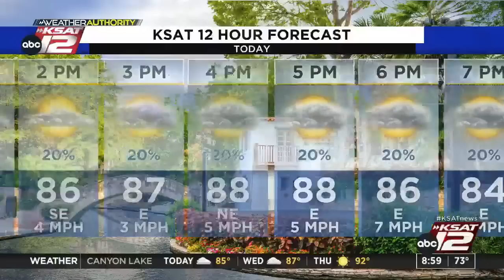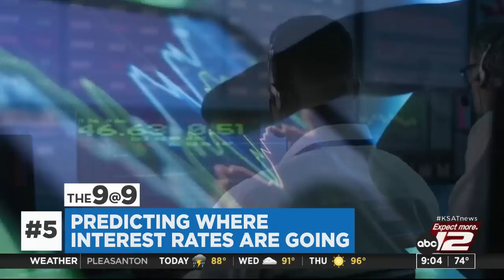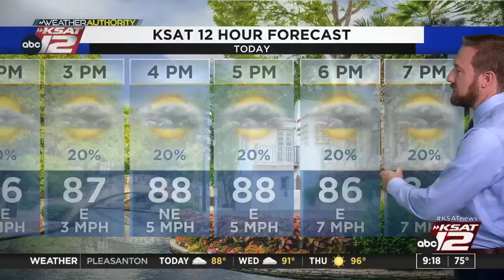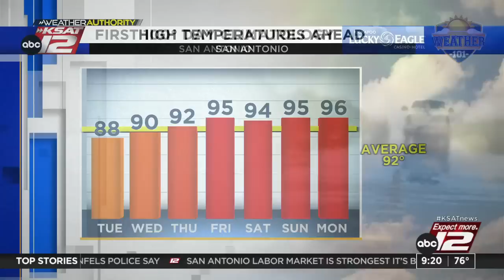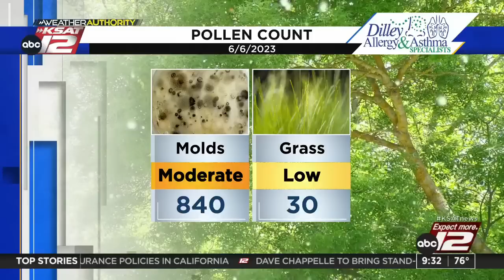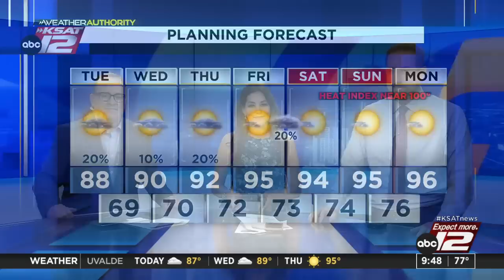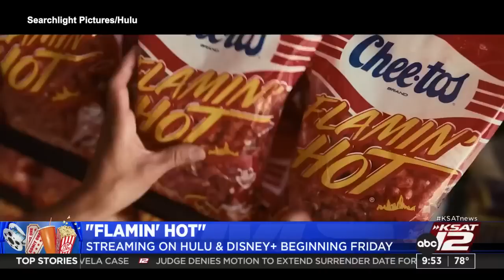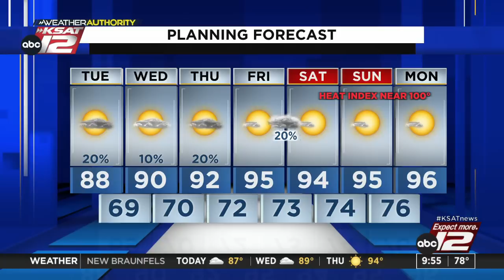GMSA at 9 a.m. : Jun 06, 2023